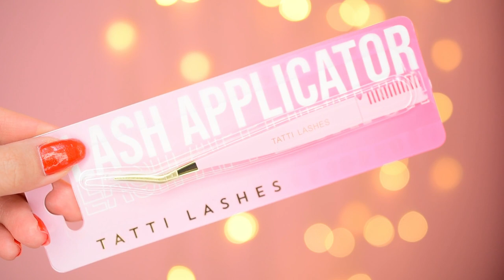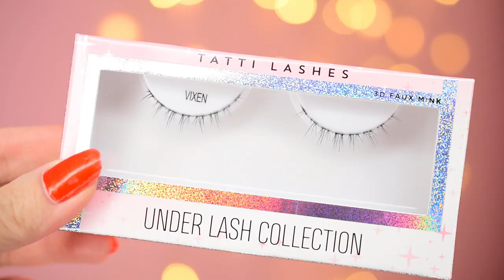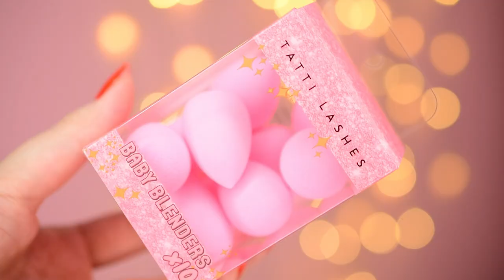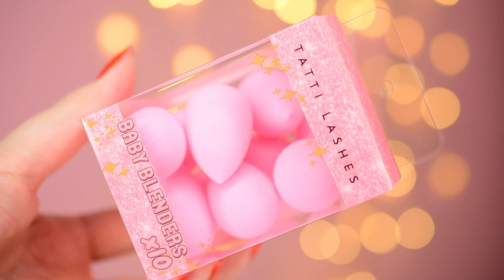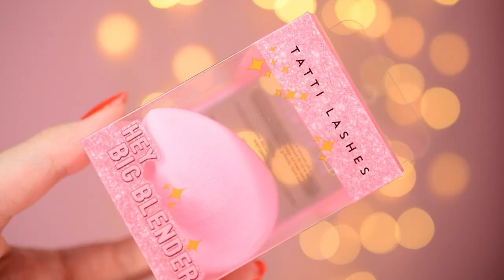Adventný kalendár Tatti Lashes 2021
Ahojte, volám sa Alena a vítam Vás pri najnovšom videu kde si rozbalíme ďalší adventný kalendár.

Produkt:
Tatti Lashes Tatti Tales Advent Calendar 2021

and